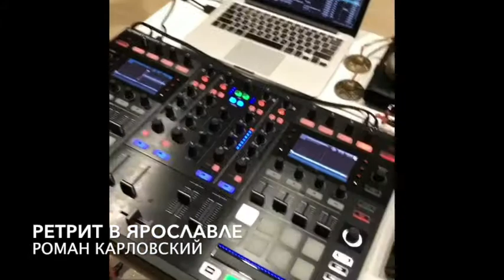Live дыхательный ретрит в Ярославле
Запись на следующий ретрит